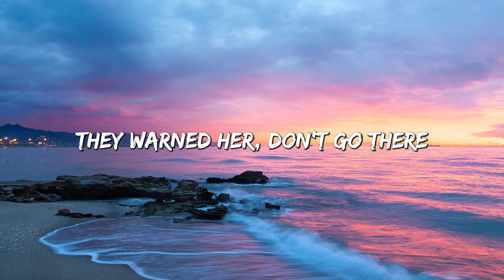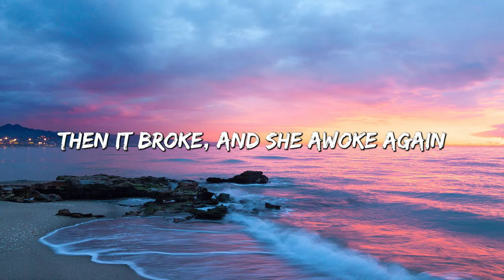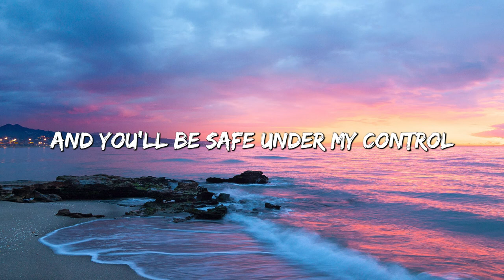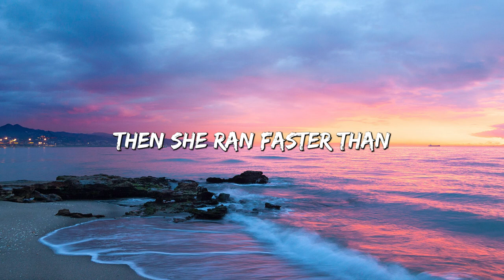Alan Walker, Emelie Hollow, and K-391 - Lily (Lyrics) | Judah - Vasman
🎤 Lyrics: Lily  - Alan Walker, K-391 & Emelie Hollow

I’ll give you everything you’ve been dreaming of

Then it broke, and she awoke
Again

Started screaming: Is there someone out there?